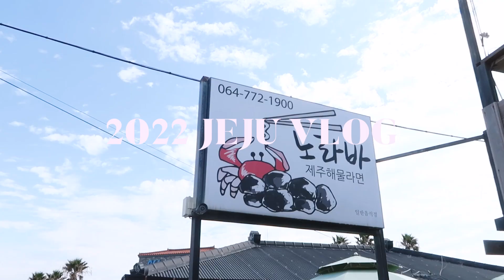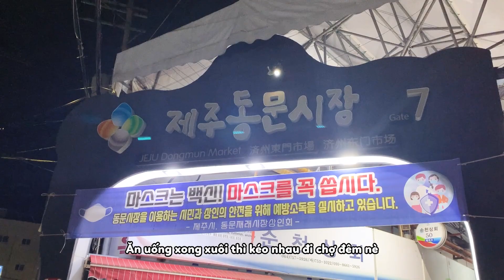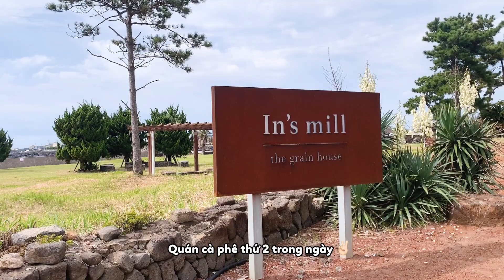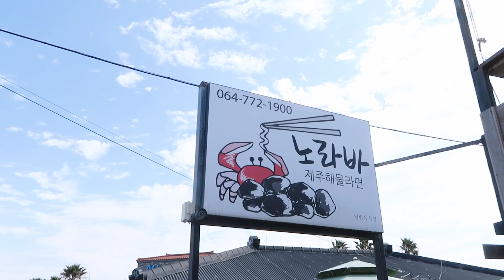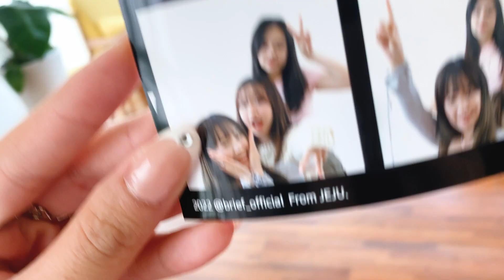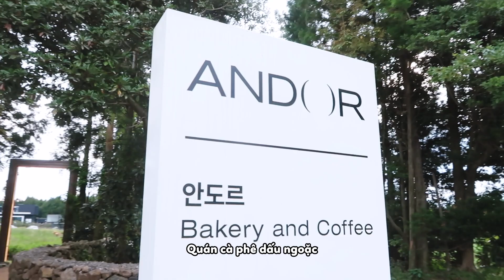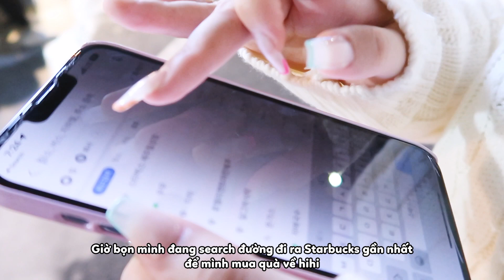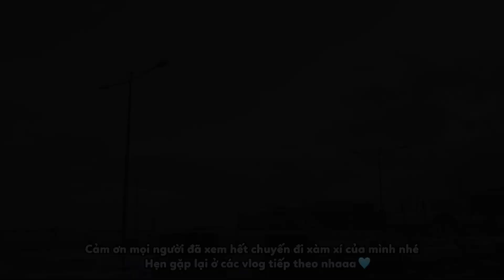/VLOG/ MY 2022 JEJU TRIP 🌊 Tour cafe ở đảo Jeju 🌤️ Bộ ba du lịch mùa covid 👩‍👧‍👧 Khu rừng bí mật 🌳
Hello cả nhàaa~
Sau 1 time mất tích thì mình lại comeback với 1 siêu phẩm đi một năm về mới có vlog đây :))
Lần này hãy cùng theo dõi chuyến hành trình tới đảo Jeju của mình trong năm 2022 nhé! Thời gian mình đi là ngay sau khi HQ mở cửa lại du lịch nên chúng mình vẫn phải đeo khẩu trang đi chơi tuân thủ luật lệ 🌝 Tour lần này được dựng và lên kế hoạch bởi mẹ con Kuma - Nhi đầu bết, bởi vì mình bị tequila hạ knock out ngay trước hôm bay đi nên thể lực ko đạt để có thể đi full lịch trình các điểm tham quan đã đặt ra trước đó nên thành ra chúng mình đi ăn và đi cafe khá nhiều :)) Nhưng dù không đi được nhiều điểm du lịch nhưng mình vẫn thấy rất thích chuyến đi với vibe Jeju lần này, cũng là một lý do khác để trong tương lai mình muốn quay lại đây để đi những nơi khác nữa ☺️
Cảm ơn mọi người đã xem hết vlog của mình nhé 💖 Vì mình ít khi onl nick này nên có thể sẽ react chậm comment của cả nhà nhưng hãy cứ để lại comment cho mình nha 🌷💋